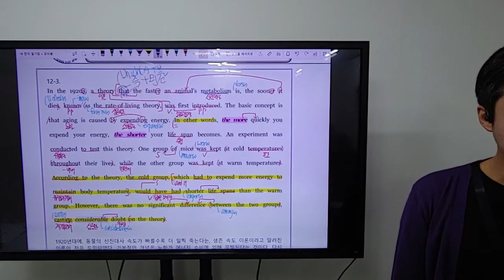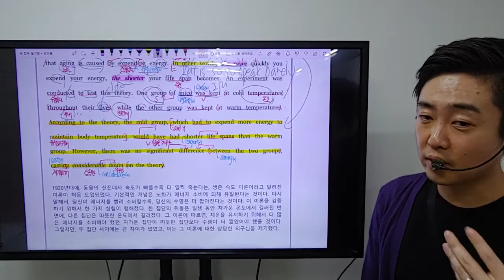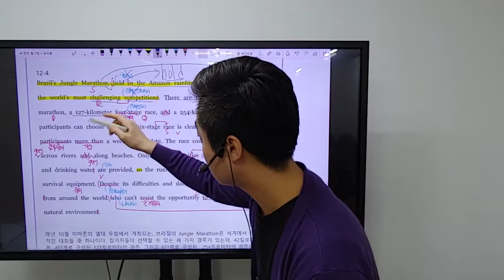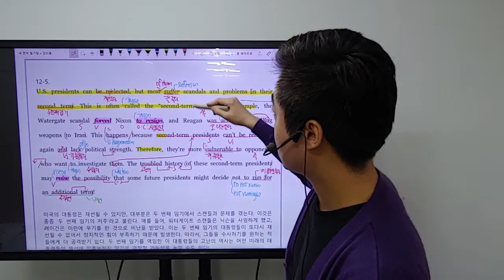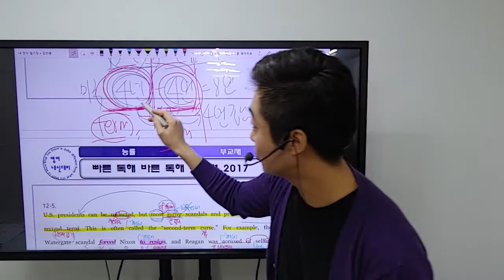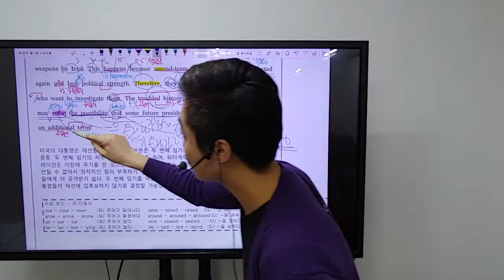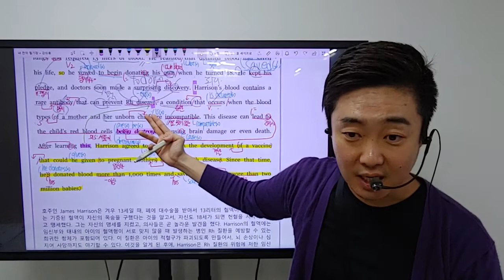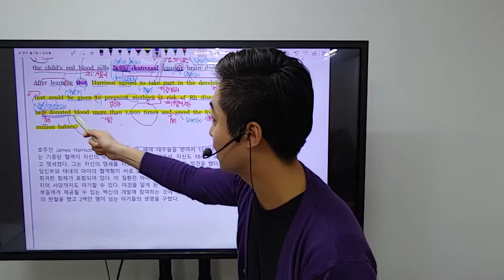빠바구문편 12강 3-6번